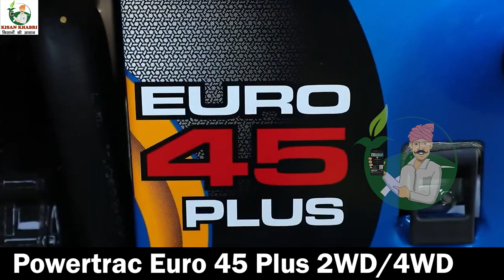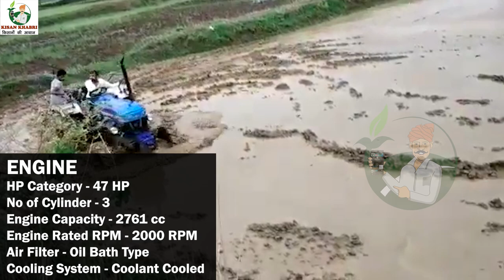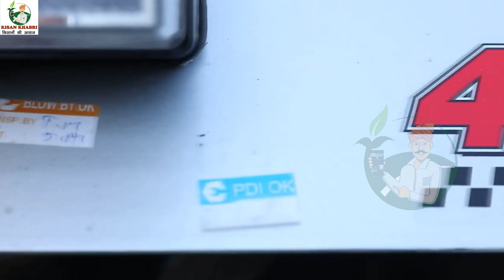Powertrac Euro 45 Plus Tractor | 47HP | 2WD/4WD | Price, Review & Specification | By Kisan Khabri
Powertrac Euro 45 Plus 4WD is powered by a 2761 CC engine delivering a power output of 47 HP. This engine is configured with 3 cylinders with an engine rated RPM of 2000 RPM. This tractor uses a water-cooling setup which helps to deliver maximum output. This tractor is available in Combine Constant and Sliding Mesh transmission and with Independent double clutch option. Powertrac Euro 45 Plus 4WD has 8 forward and 8 reverse gears delivering the maximum top speed of 31.1 Kmph in forward gears. With a 6 spline PTO setup, the tractor delivers a PTO HP of 42 HP at 540 RPM. Additionally, the tractor is known for its excellent performance in off-road and on-road conditions.

धन्यवाद.

Rode NT-USB USB Condenser Microphone

● ASUS ROG Strix

●Apple iPhone 11 (128GB) - Green

● Logitech MX Master 3 Wireless Mouse

Powertrac Euro 42 Plus PowerHouse,
Powertrac Euro 47 Powerhouse,
Powertrac 439 Plus Powerhouse,